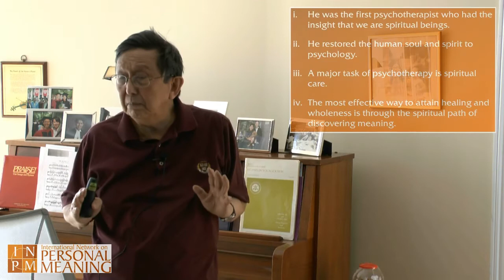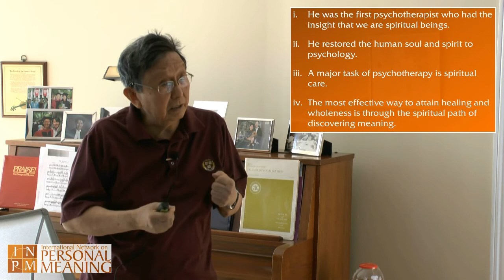Frankl's Response to Suffering - Is Life Worth Living | Dr. Paul T. P. Wong | M4L Meetup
In this video Dr. Paul T. P. Wong Ph.D., C. Psych talks about the possible meaning that can come from suffering, he introduces some of Nietzsche and Frankl's ideas, and he briefly discusses how psychotherapy has attempted to understand human pain and suffering.

Make sure your speakers are turned on and your volume is turned up. This brief segment is taken from a lecture delivered to the Meaningful Living Group in Toronto, ON.

Dr. Paul T. P. Wong received his Ph.D. in Psychology from the University of Toronto. He's held professorial positions at York University, University of Toronto, Trent University, and Tyndale University College. As the Founding Director of the Graduate Program in Counselling Psychology at Trinity Western University (TWU), he has established an accredited and widely recognized graduate program.

Currently, Dr. Wong devotes his time to writing, private practice, and travelling as a guest speaker.

If you'd like to learn more about the International Network on Personal Meaning, download resources, or learn more about the Toronto Meaningful Living Group go